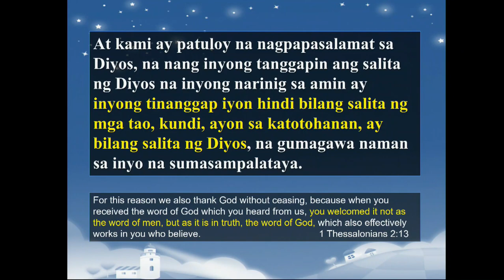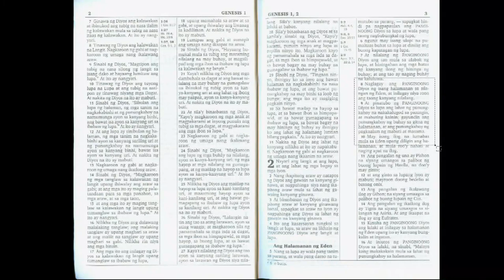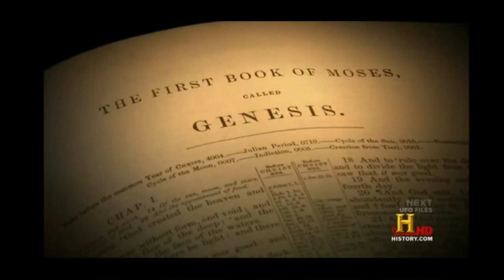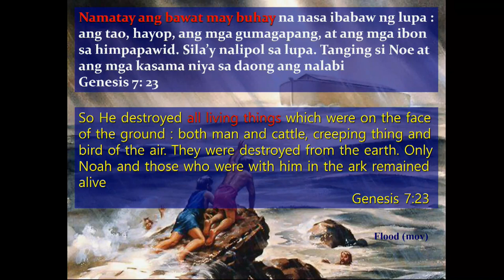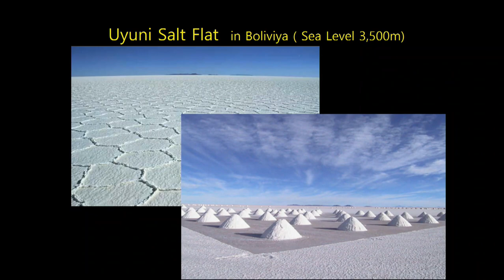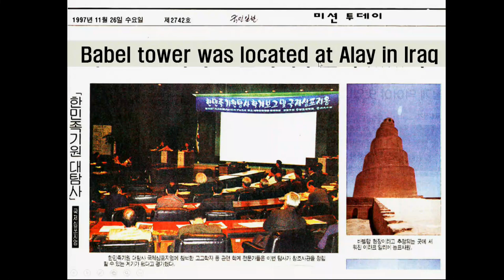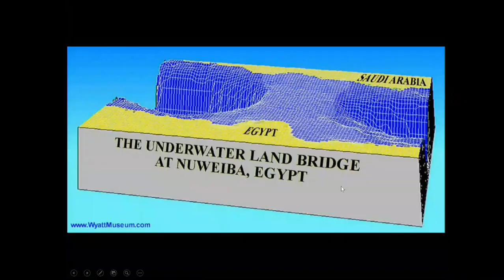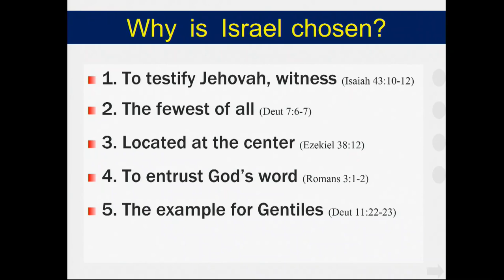Session 2 - Human History and Evidences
Speaker: Senior Pastor Park HS